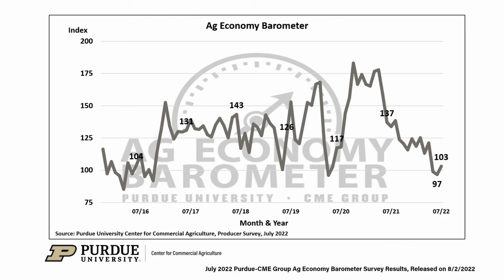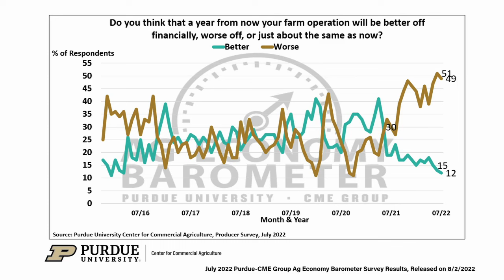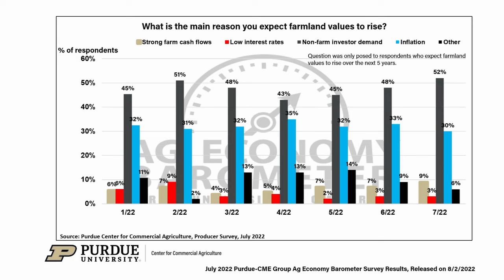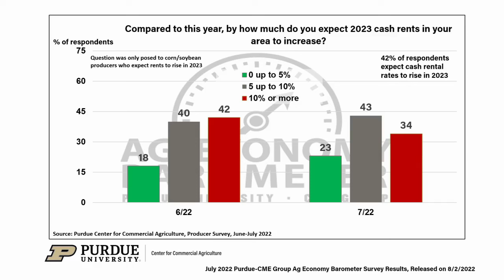Ag Economy Barometer Breakdown, July 2022 Survey Results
The Purdue-CME Group Ag Economy Barometer sentiment index rose 6 points in July to a reading of 103. Producers in this month’s survey were somewhat more optimistic about both current and future economic conditions on their farms than they were in June. This month's survey was conducted from July 11-15, 2022. The Purdue University-CME Group Ag Economy Barometer sentiment index is calculated each month from 400 U.S. agricultural producers' responses to a telephone survey. Purdue ag economist James Mintert breaks down the results of the July 2022 Ag Economy Barometer survey. Slides and audio transcript are available and can be found below.